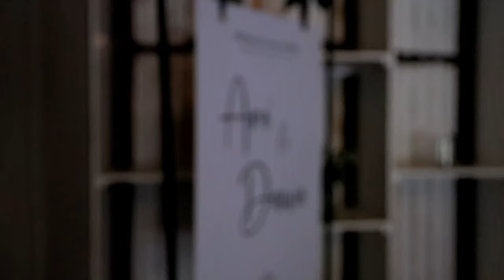Dawie & Ané Wedding Film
Wedding film of Dawie & Ané at the beautiful Kaleo Guest Farm in South Africa.